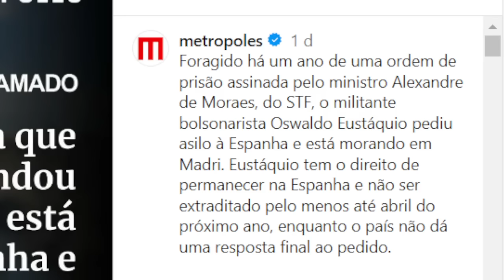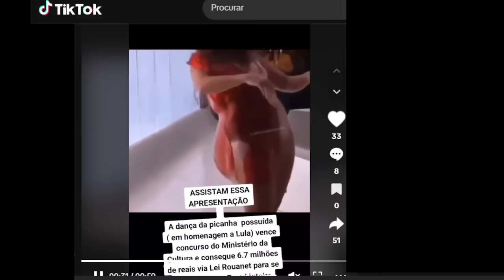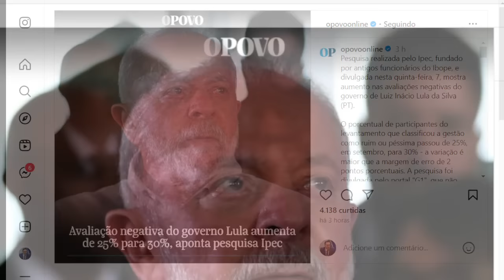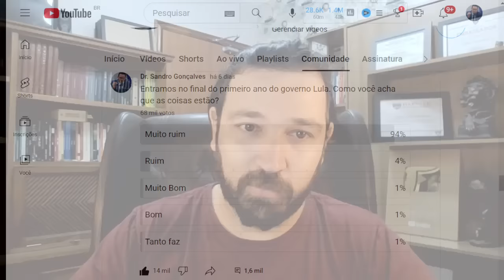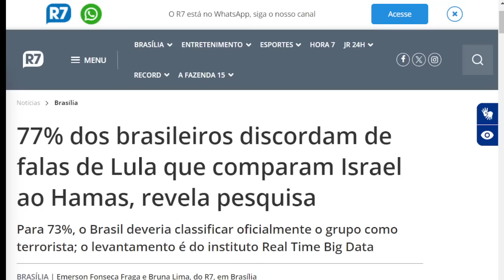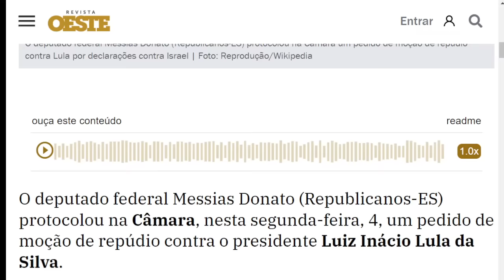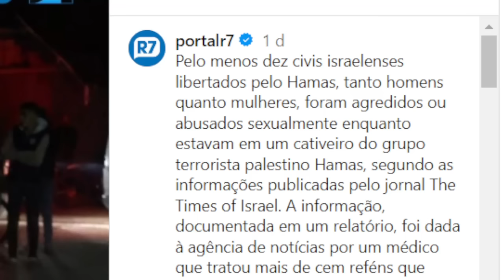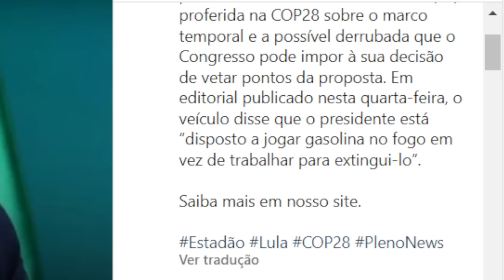#3 INTERPOL REJEITA PEDIDO DE MORAES! DESCOBERTO O PARADEIRO DE JORNALISTA!PÉSSIMA NOTÍCIA PARA LULA